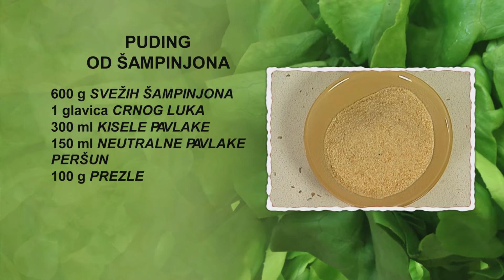Puding od šampinjona | Hrana i Vino SR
Puding od šampinjona

4 osobe
70 minuta

• 600 g svežih šampinjona
• 100 g crnog luka
• 300 ml kisele pavlake
• 150 ml neutralne pavlake
• peršun
• 100 g prezle
• 4 jajeta
• 100 g narendanog parmezana
• 100 g putera
• ulje

Glavicu crnog luka sitno isečemo i ispržimo je na zagrejanom ulju u tiganju na šporetu. Šampinjone isečemo na listove i dodamo ih u tiganj sa omekšalim crnim lukom, posolimo i pobiberimo. Kada tečnost ispari i kada se šampinjoni isprže, sklonimo tiganj sa šporeta. Sadržaj iz tiganja preručimo u cediljku na dubljem sudu. Isceđene šampinjone sa crnim lukom stavimo u sud sa strane. Peršun sitno isečemo i dodamo ga u sud sa proceđenom masnoćom iz tiganja. Dodamo kiselu pavlaku i polovinu narendanog parmezana. Tri jajeta polupamo i dodamo ih u sud. Četvrto jaje polupamo, belance ostavimo u sud sa strane, a žumance dodamo u dublji sud. Dodamo i neutralnu pavlaku, posolimo, pobiberimo i mešamo žicom dok se smesa ne sjedini. Pravougaonu tepsiju namastimo sa 50 g putera i nanesemo prezlu. Zatim u tepsiju stavimo isceđene šampinjone i pospemo ih preostalom prezlom. Na šampinjone nanesemo smesu od jaja i pavlake i pospemo ih preostalim narendanim parmezanom. Dodamo i parčad preostalog putera i stavimo tepsiju u rernu. Pečemo 40 minuta na 200 stepeni i izvadimo je iz rerne. Ohlađeni puding isečemo na kocke.
Na tanjir za serviranje stavimo četiri parčeta Pudinga od šampinjona. Dekorišemo krugovima paradajza, svežim feferonama, mladim crnim lukom, grančicom mirođije i listovima rukole.

Uz ovo jelo predlažemo da popijete kvalitetno suvo belo vino napravljeno od sorte Traminac, zlatnožute boje i naglašenog muskatnog mirisa mešavine cvetova, začina i voća. Služi se rashlađeno na temperaturi od 10 do 12 stepeni.

Prijatno!